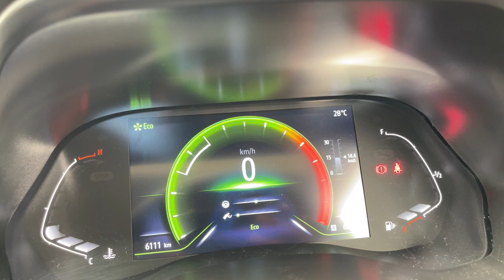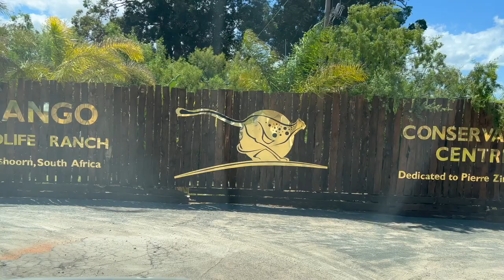RENAULT KIGER Holiday Review - Is it spacious? | Oudtshoorn VLOG | SOUTH AFRICAN YOUTUBER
I have spent a couple of weeks with the Renault Kiger (2021) intens model and it is a very capable vehicle at an entry level vehicle price. The Renault Kiger is priced from R199,000.00 (ZAR) and is a compact SUV that boasts lots of packing space. In this video, we visit Oudtshoorn in the Western Cape and see the Cango Wildlife Ranch.